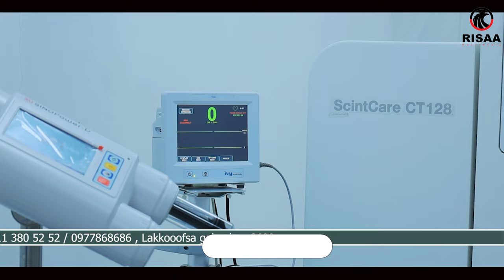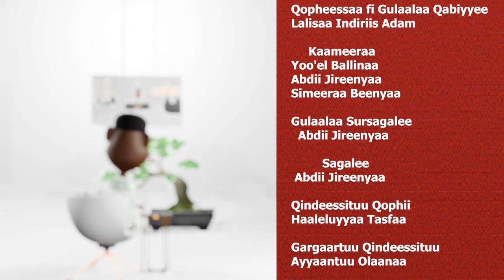Keessumoota Waggaa 1 keessatti isiiniif dhiyessine gama Gammadaa Show kunooti eenyufaa yaadattu??